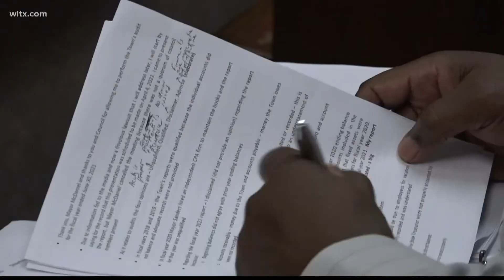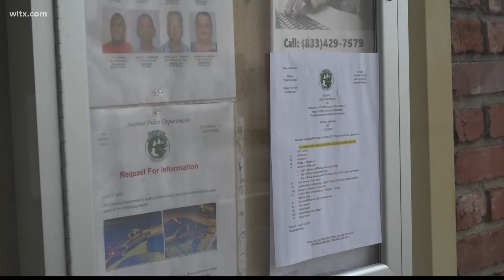Swansea financial questions: What's next?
A recent audit indicated millions of dollars, $3.3M to be exact, are missing from the Town of Swansea's budget. More